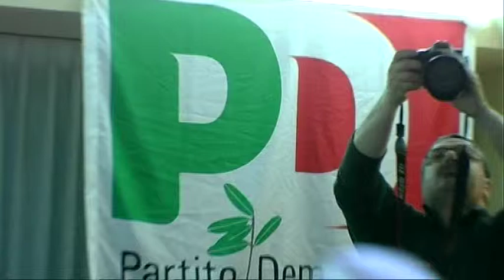PD. Il sindaco di Pineto in corsa per la Regione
Pronto a competere nelle primarie del centro sinistra per essere il candidato governatore per la coalizione in Abruzzo, ieri sere, luciano Monticelli, sindaco di Pineto, ha rilanciato la propria candidatura nel corso di un a tavola rotonda organizzata con gli aspiranti parlamentari del Partito Democratico